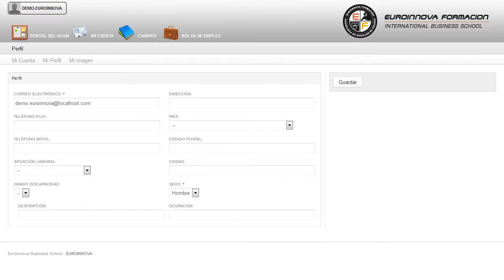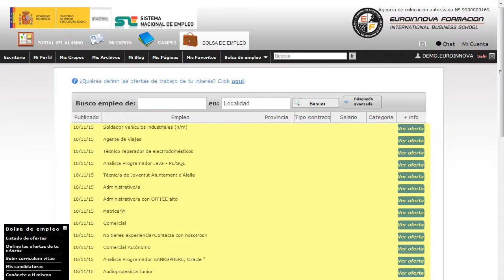Inan5006 Tecnico De Calidad De La Industria Alimentaria Online - Cursos Online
INAN5006 Técnico de Calidad de la Industria Alimentaria
 Saca tu máximo potencial especializándote en: su curso, recibirás formación en su curso. La presente formación se ajusta a lo establecido en el programa formativo INAN5006 Técnico de calidad de la industria alimentaria. Puede conseguir un óptimo aprendizaje en: su curso, aprenda a manejarse sin problema con su curso. INAN5006 Técnico de Calidad de la Industria Alimentaria está dirigido a los profesionales del mundo de las industrias alimentarias, concretamente a los técnicos de calidad de la industria alimentaria, y a todas aquellas personas que se muestren interesadas en adquirir dichos conocimientos. El presente CURSO ONLINE INAN5006 Técnico de calidad de la industria alimentaria se encuentra especialmente orientado a aquellas personas con experiencia profesional en el área de la calidad, de igual modo, es recomendable para todas aquellas personas que quieran adquirir conocimientos en dicho ámbito de trabajo. Aprenda a incrementar su capacidad de desarrollo con: su curso. INAN5006 Técnico de Calidad de la Industria Alimentaria cumple los siguientes objetivos: - realizar un control de los diferentes procesos de transformación y de conservación que se realizan en las diferentes industrias alimentarias. Euroinnova quiere poner a su alcance este CURSO ONLINE INAN5006 Técnico de Calidad de la Industria Alimentaria, le permitirá adquirir conocimientos de llevar a cabo los diferentes métodos de control de la calidad de las materias primas y productos presentes en las diferentes industrias alimentarias. Entre el material entregado en este CURSO ONLINE se adjunta un documento llamado Guía del Alumno dónde aparece un horario de tutorías telefónicas y una dirección de e-mail dónde podrá enviar sus consultas, dudas y ejercicios.